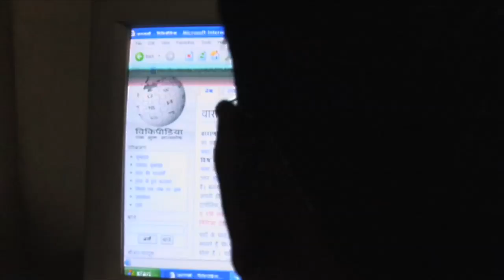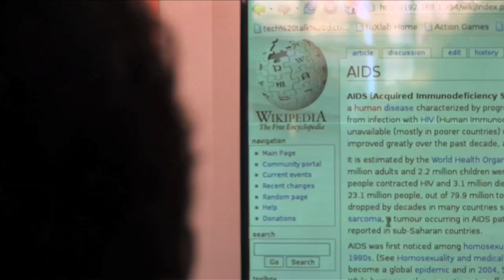"Free Access To All Human Knowledge" a video from Wikipedia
Help us spread knowledge worldwide. Make a donation to the Wikimedia Foundation!

After viewing this video I thought, "how horrible of people in the US that say that Wikipedia should not be used."